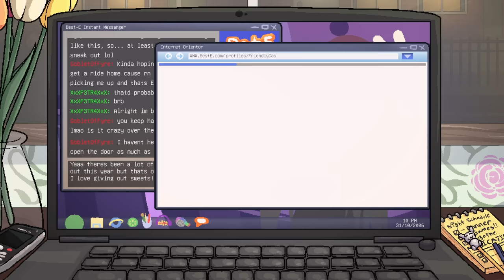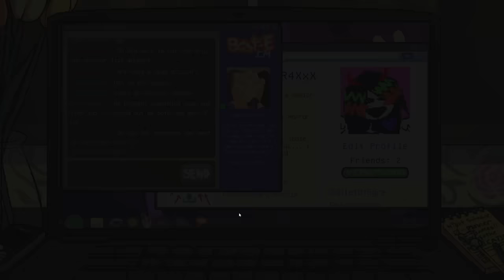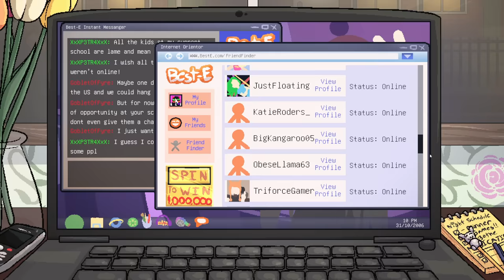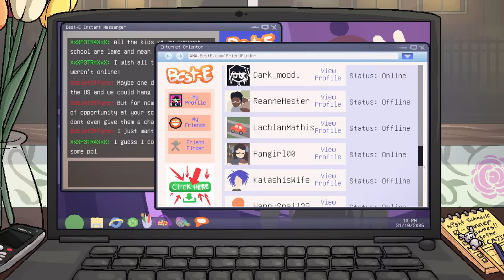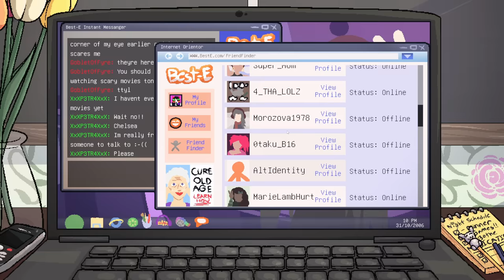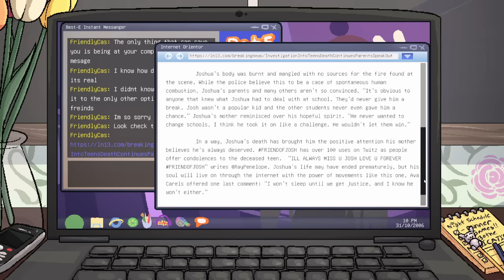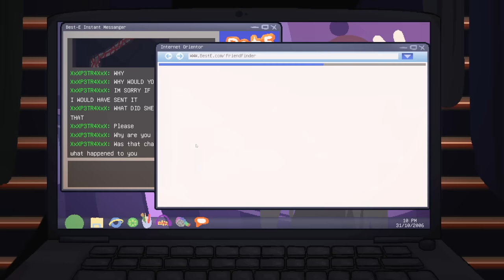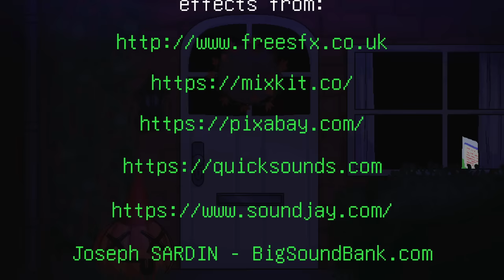Horror Game Where You Must Send This To 15 People Or Else It's Behind You - Don't Die Alone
Don't Die Alone is a horror game where you receive a chain letter and if you're reading this you must send this to 15 friends

"Immunity Manly."